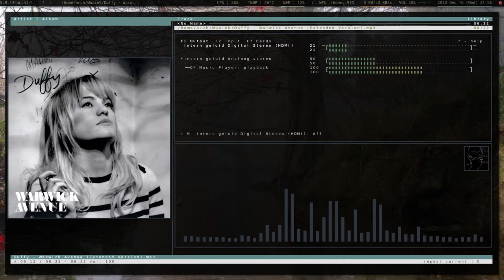Duffy Warwick Avenue Extended Version LbcHK3sE yM